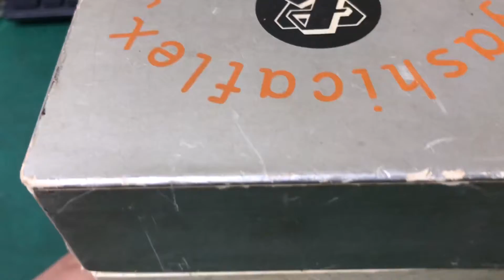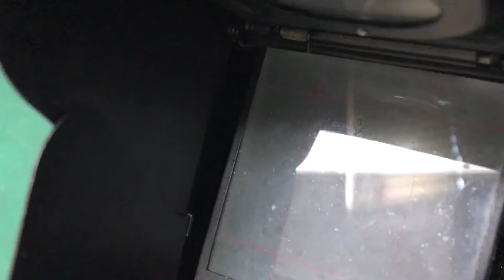【二眼カメラ】Yashicaflex MODEL Cを観察してみた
以前アップしたビデオにもあるこのカメラ
蓋があかなくて、コメントでおしえて頂いたとおりに
実践してみようと出してきたら・・・

使い方や仕組みはまったく知らないので
いろいろさわってみた。
動きそうなのでいつか撮影してみたいナー
いつになるかナーｗ
そもそも専用フィルムって売ってるのか？